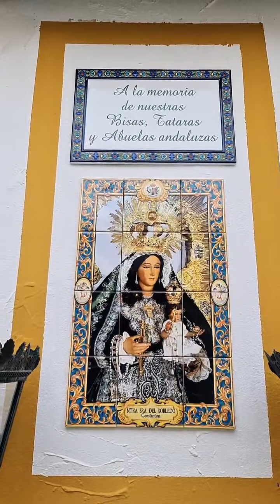Bizcocho de Naranja 💖 con sorpresa final